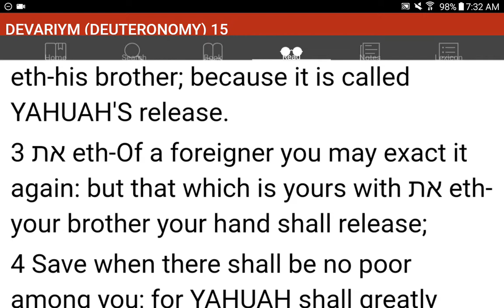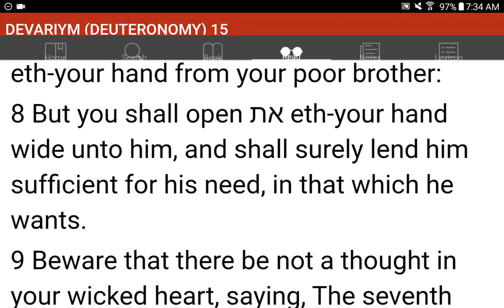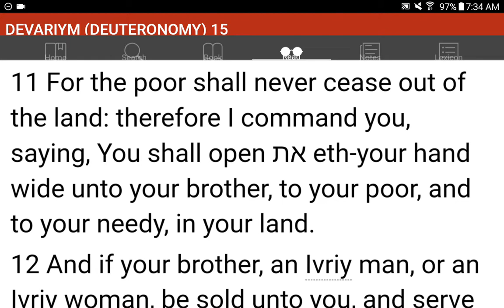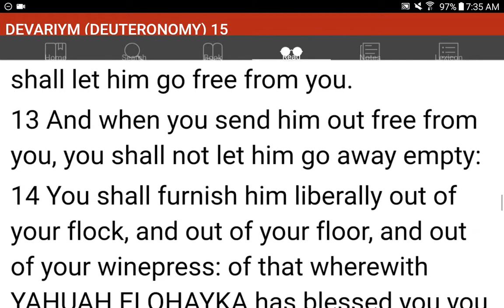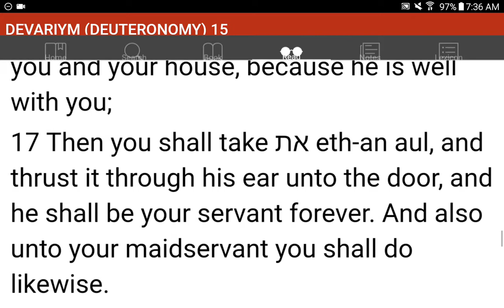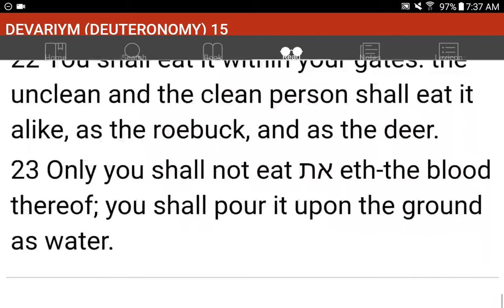💜h?™ "What's the MOST HELPFUL & SIMPLEST WAY that WORKS?"™ GIVE 1P/Month NOW! GCash